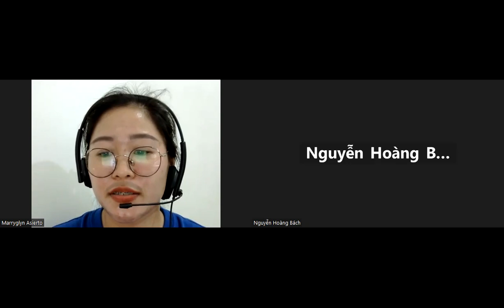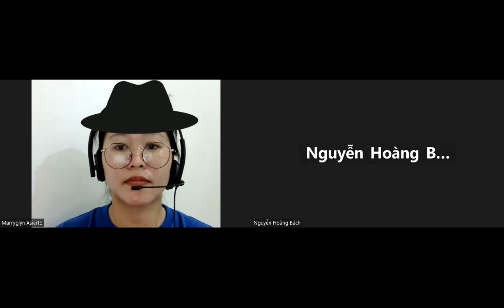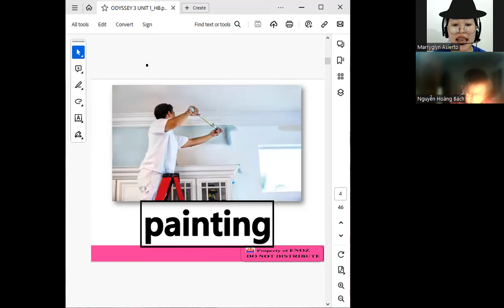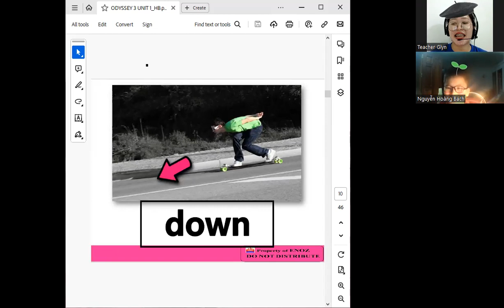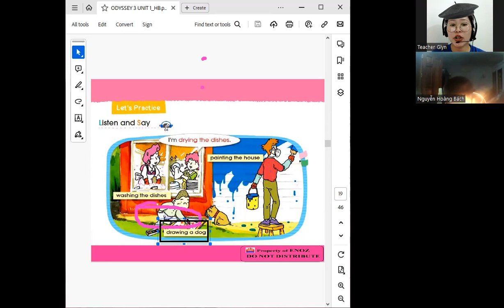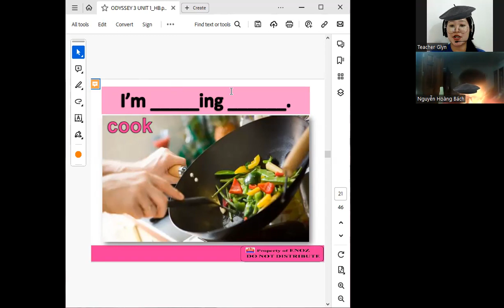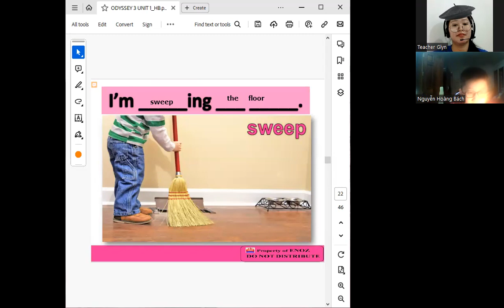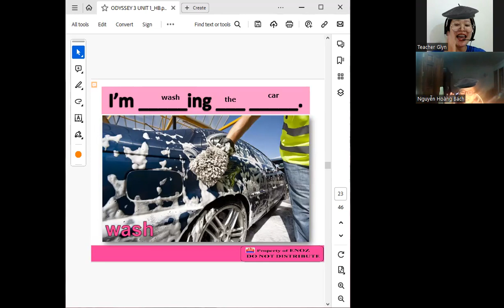Hoàng Bách day 179|Học Tiếng Anh Online|Learn English Online